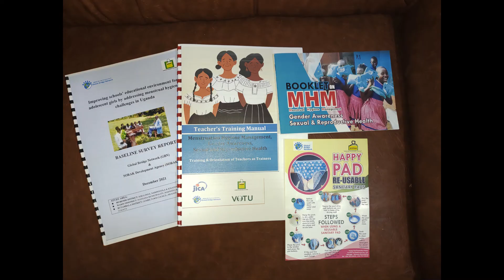2022 布ナプキンプロジェクトの現地視察＠ワキソ県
事業名: ウガンダにおける生理で学校に行けなくなる女子学生の教育環境改善事業

ウガンダのワキソ県にて、パートナー団体SORAKと共にナンサナ市議会および対象校4校、Happy-Padプロモーションセンターを現地視察しました。